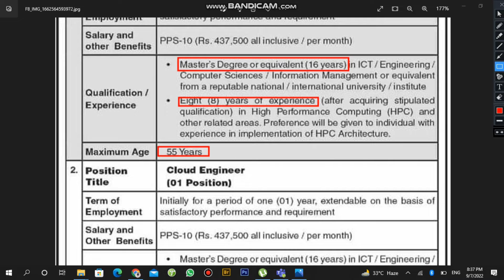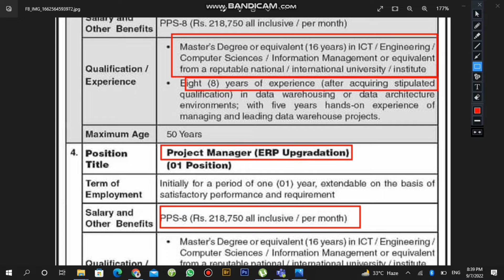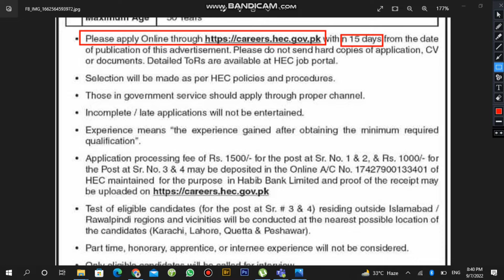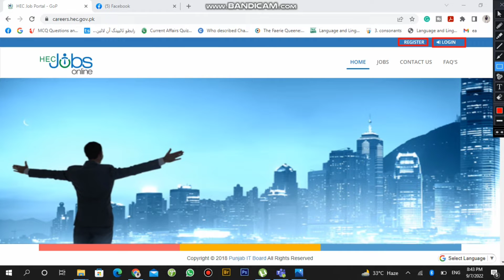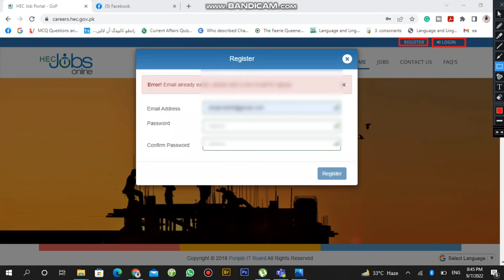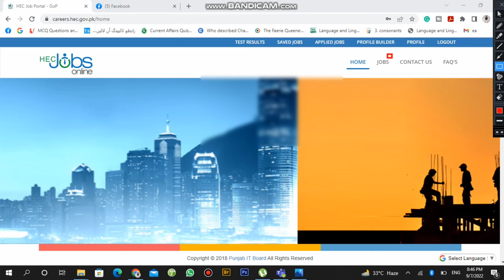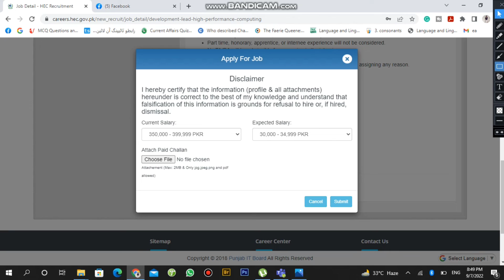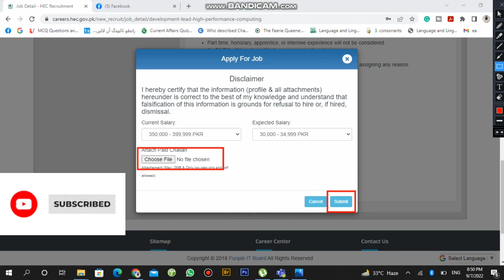Jobs in Higher Education Commission HEC | How to apply / login HEC | knowledge INN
Higher Education Commission announced new jobs

Application process fee RS 1500/= for the post at St. No. 1 & 2 RS 1000/= for Sr. No.3&4 may deposited in the online A/C No 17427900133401 at HBL Bank

We are also preparing for the different jobs through what's and zoom online
Fee 500 per month